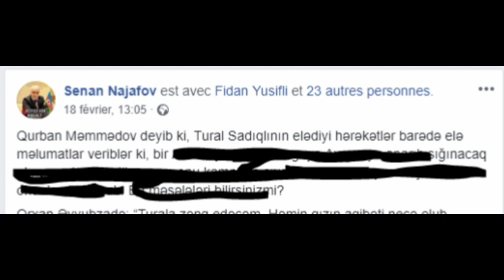Əli Həsənovun özün qəsdən söydürürmüş?